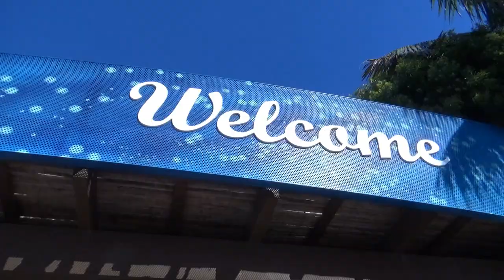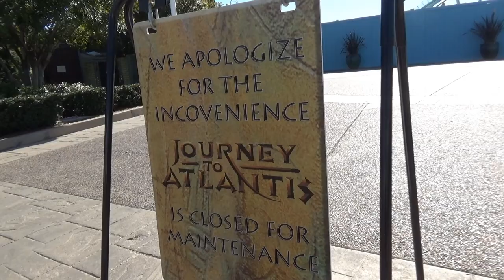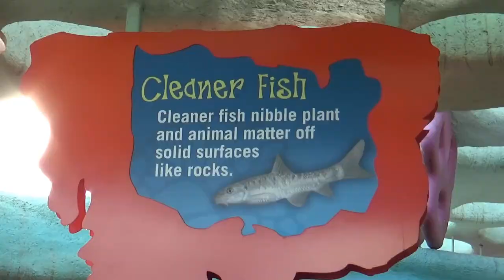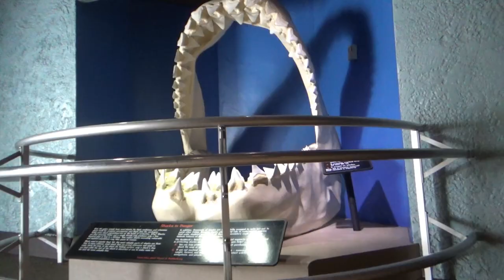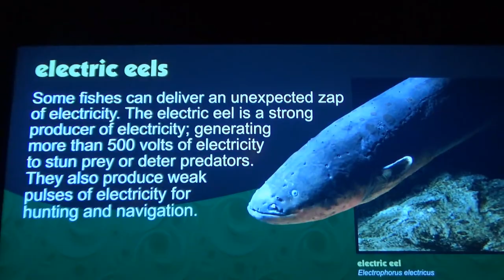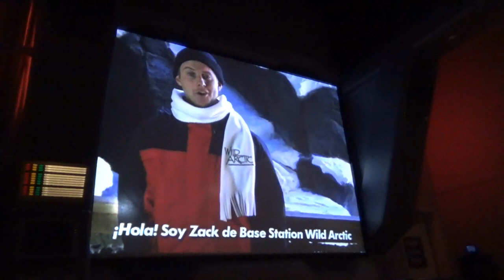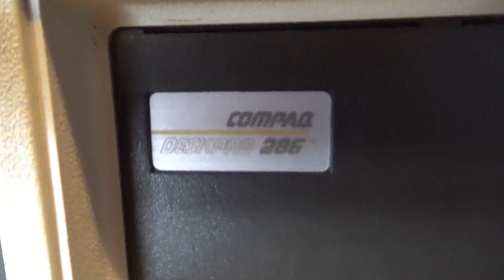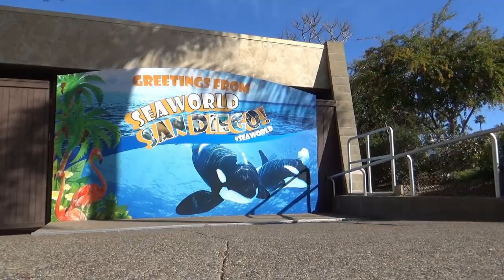0012 - Diving Into SeaWorld San Diego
A new year brings us to a new park with animals, rides, and a lot of really fun stuff to 'sea' and do! I manage to stay outside the splash zone all day.

LET'S GO TO THE PARK! :D
C'mon! There's more park fun on my other social media too!